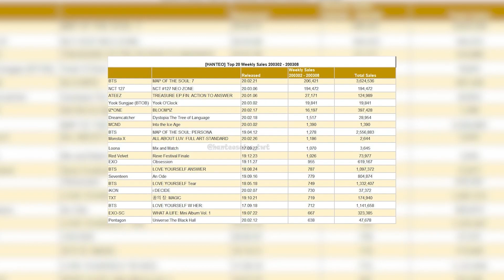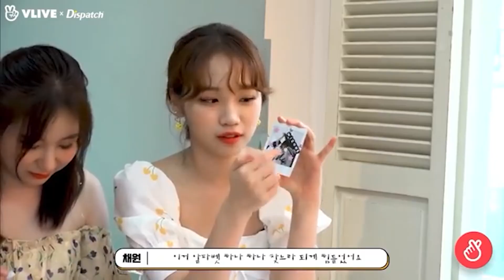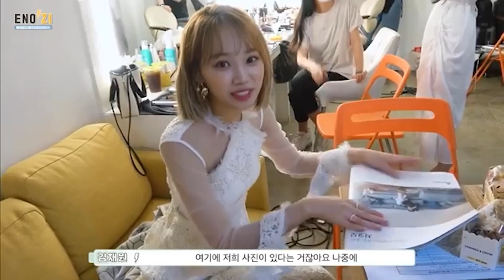The Untold Truth Of IZONE (아이즈원) Member - Kim Chaewon (김채원)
Kim Chaewon is a South Korean vocalist, dancer and songwriter, who rose to fame through participating in Mnet’s survival show, “Produce 48,” and debuting as a member of IZONE.

We'll try to answer to questions below in this video:
How old is Kim Chaewon from IZONE?
How tall is IZONE Kim Chaewon?
Who is Kim Chaewon IZONE dating now?
What is is Kim Chaewon net worth?
Where does IZONE Kim Chaewon live?
Who is Kim Chaewon girlfriend today?
What is Kim Chaewon IZONE ethnicity and nationality?
Did Kim Chaewon have a plastic surgery?